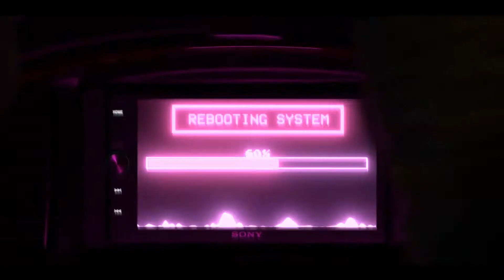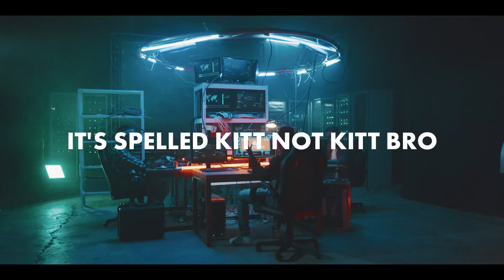ANAMORPHIA 2 REACTION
My Reaction to watching Anamorphia 2, feelings may vary. Shrinkage might occur...